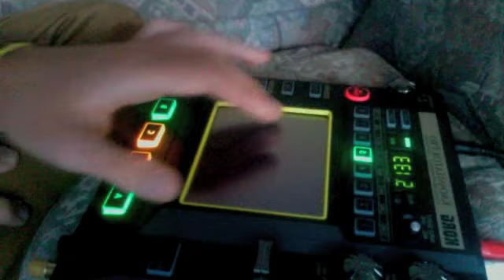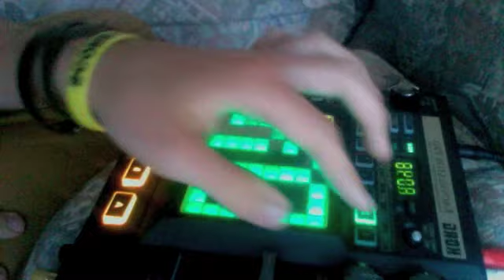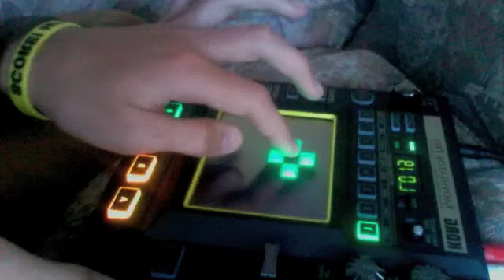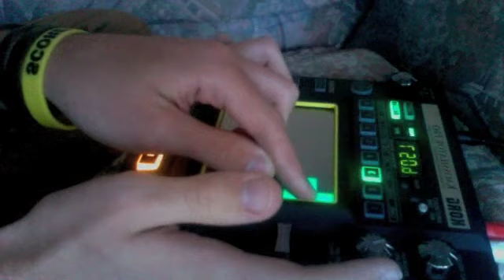Kaossilator pro - Dubstep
This is my first bash at a kaossilator song so its abit sketchy but its alright.